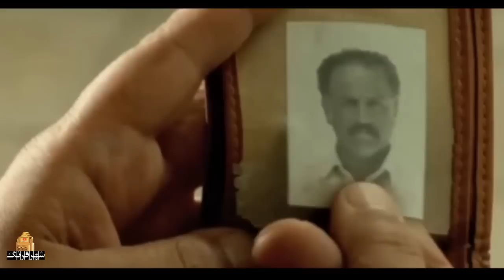مهدی سلوکی و یکتا ناصر در فیلم روستای مرزی | Roustaye Marzi - Full Movie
داستان زن جوان معلمی را روایت می کند که برای تدریس به روستایی مرزی فرستاده می شود.او برای نجات جان گاو بیمار پیرزنی از اهالی روستا که تنها دارایی اوست، رهسپار شهر می شود تا دامپزشکی را همراه خود بیاورد.در مسیر این رفت و برگشت، زن جوان اتفاق هایی را از سر می گذراند و...
بازیگران:
مهدی سلوکی،یکتا ناصر،محمدرضا داوودنژاد و صدیقه کیانفر، علیرضا اسدی، رضا پشابادی، ثریا شیرزادی، ...

کارگردان:  منوچهر هادی
نویسنده: صادق پوراسد
تهیه کننده: اسدالله نصیری

سال پخش: 1389
ژانر: اجتماعی
It tells the story of a young female teacher who is sent to a border village to teach. She travels to the city to bring a veterinarian with her to save the life of an old woman's sick cow from the village, which is her only property. , the young woman goes through some events and...
Film Roustaye Marzi - Full Movie

Cast:
Mehdi Soluki, Yekta Nasser, Mohammad Reza Davoudnejad and Seddigh Kianfar, Alireza Asadi, Reza Pashabadi, Soraya Shirzadi, ...

Director: Manouchehr Hadi
Author: Sadegh Pourasad
Producer: Asadollah Nasiri

Release: 2011
Genre: Social